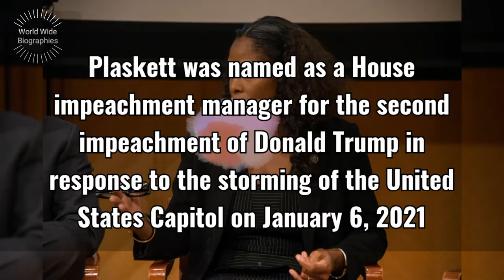Stacey Plaskett Biography in short